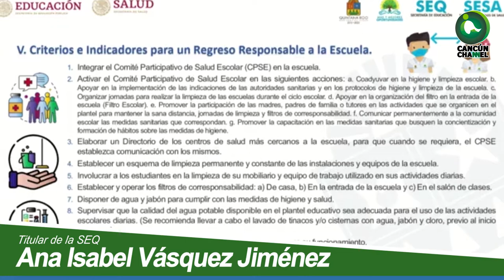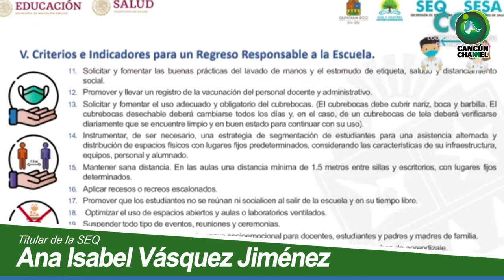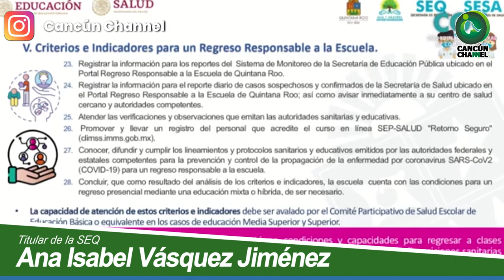TIENDAS ESCOLARES NO ABRIRÁN SUS PUERTAS